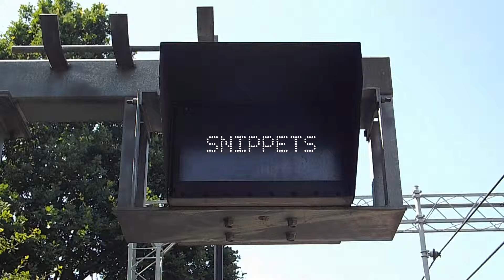67015 and 67027 depart Stafford railway station on 19.12.2014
In this video, filmed just after the departure of "The Chester Carols" from Stafford railway station, we see 67015 and 67027 depart Stafford railway station on 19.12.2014.

I couldn't film the arrival, as the railtour was still in the platform!